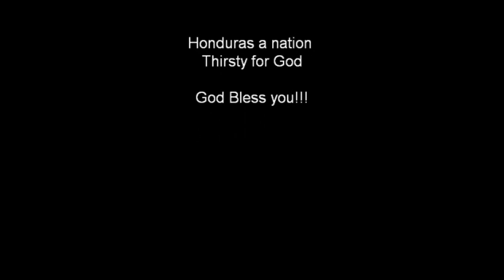Donald fulton & Willmer Godoy , Jesus Power Ministry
Donald Fulton & Willmer Godoy, Jesus Power Ministry, Honduras, San Pedro Sula